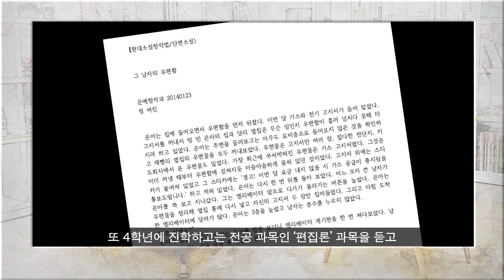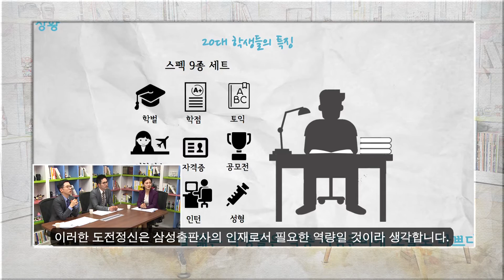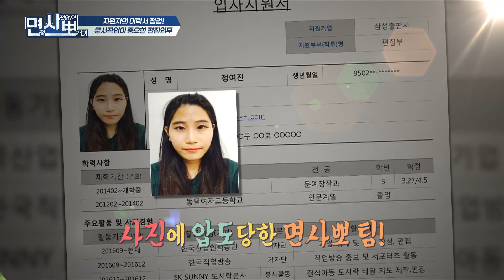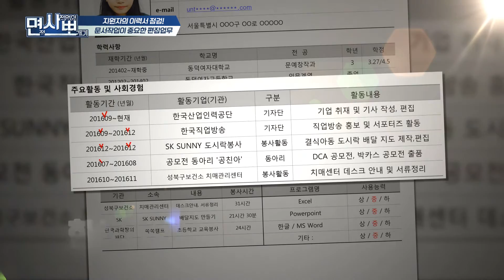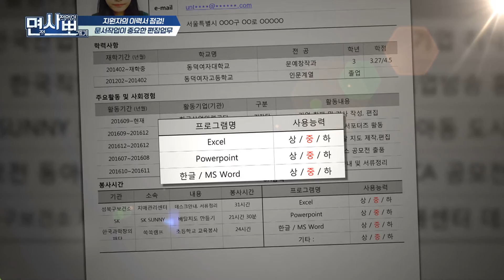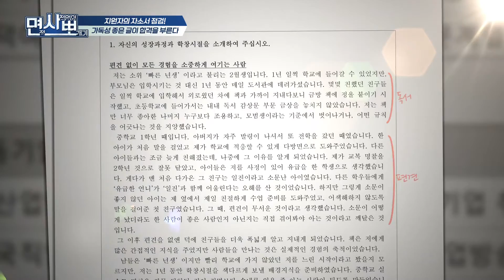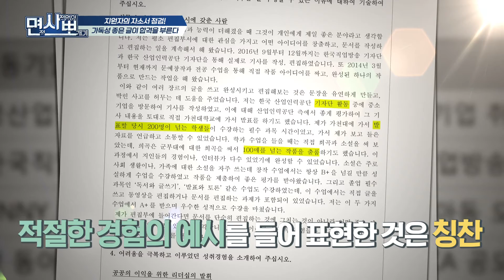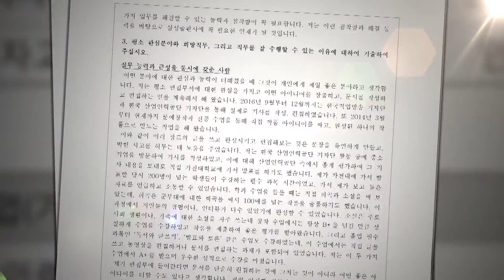[면사뽀 170212] 출판업계 지원자의 모의 면접 현장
◎ 면사뽀 실제 취준생의 리얼 스토리를 보여주고 모의면접을 통해 컨설팅
- 아이템 : 출판업계 지원자의 모의 면접 현장

- 출연자 : 국민대 김세준 교수, 코리아취업아카데미 김정우 컨설턴트,
러닝노리터 최지현 컨설턴트